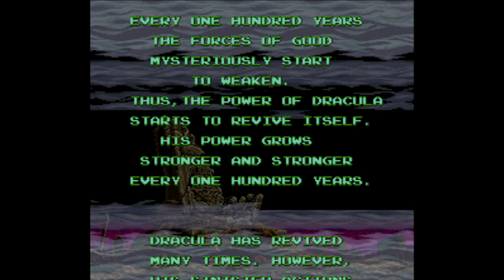Super Castlevania IV - Super Nintendo Entertainment System - Intro & Title Screen